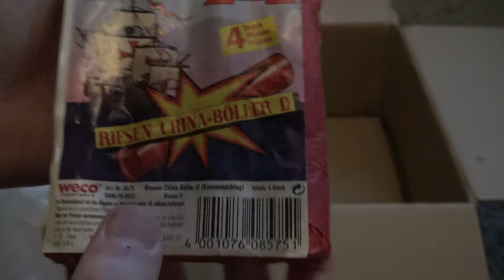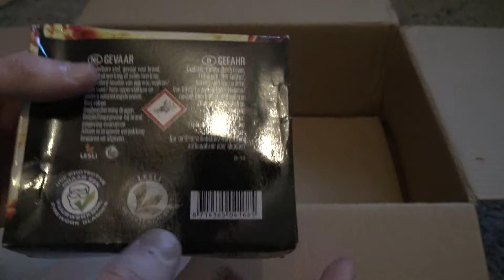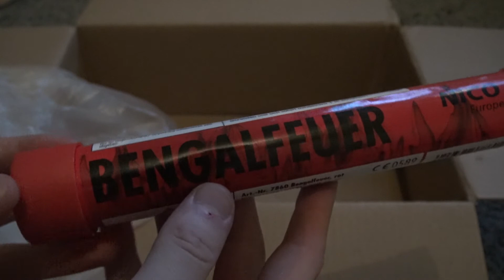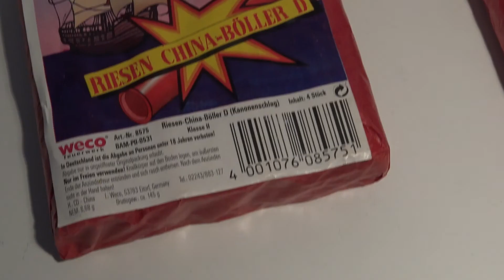Gewinn Unboxing 3. Platz von Pyro1988Pyro&Pyrofee | Pyro Nik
Meine Kameras:
Sony FDR AX33
Canon Legria Mini

Mikrofone:
Auna Mic-900B
Rode Stereo Videomic Pro